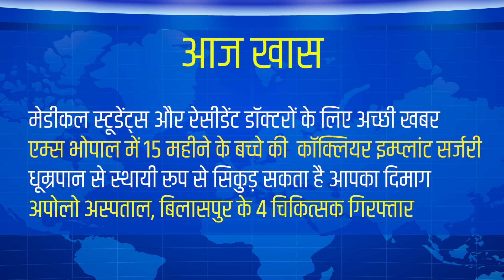Medical Students Ke Liye Aayi Good News | Health & Wellness Highligths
The Video Content is not intended to be a substitute for professional medical advice, diagnosis, or treatment. Always seek the advice of your physician or other qualified health providers with any questions you may have regarding a medical condition. Never disregard professional medical advice or delay in seeking it because of something you have read or seen on the Site.

About Us
Welcome to our healthcare channel, where we delve into the fascinating world of medicine and bring you insightful interviews with doctors from various specialties. Our mission is to educate, inspire, and empower our viewers with expert knowledge and perspectives on the latest advancements in healthcare.
Join us as we sit down with renowned physicians, surgeons, and medical professionals who are making a difference in the field of medicine. From discussing cutting-edge treatments to exploring groundbreaking research, we strive to bring you the most up-to-date information that can positively impact your health and well-being.
Our interviews cover a wide range of topics, including cardiology, neurology, oncology, pediatrics, mental health, and more. We believe that everyone should have access to reliable and accurate healthcare information, and our channel aims to bridge the gap between medical experts and the general public.
Whether you're a medical professional seeking to expand your knowledge or an individual seeking guidance on a specific health concern, our channel is your go-to resource. We provide valuable insights, practical tips, and answers to frequently asked questions, all delivered in an engaging and accessible manner.
Beyond the interviews, we also feature medical case studies, health tips, and discussions on important healthcare issues affecting our society. We strive to create a supportive community where viewers can connect, learn, and share their experiences.
Together, let's embark on a journey towards better health and a deeper understanding of the incredible world of medicine.